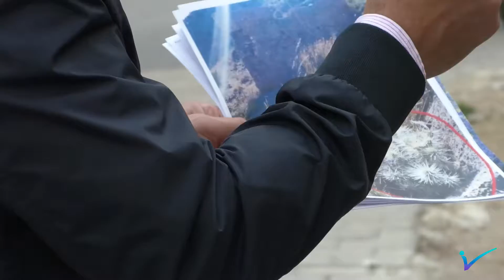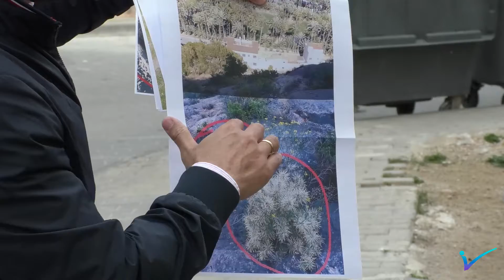El Ayuntamiento de Orihuela denuncia la "inacción" de la Conselleria contra el cactus de Arizona